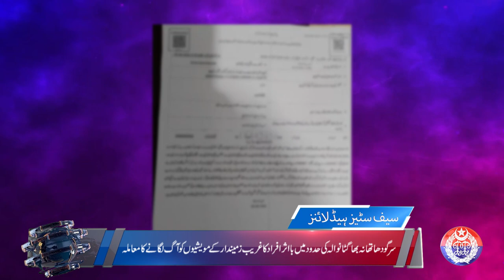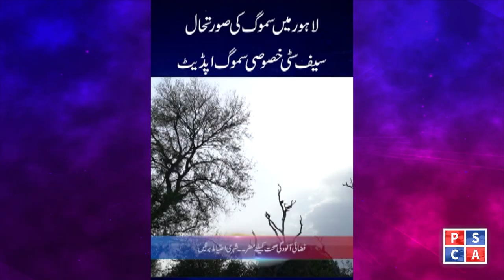Punjab Police News: Crime Updates from Punjab Safe City | June 30